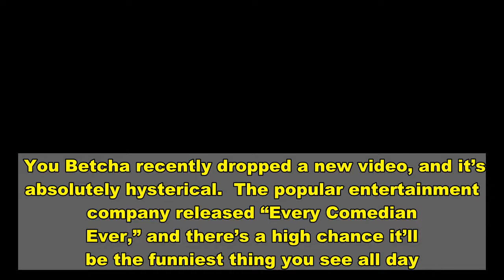You Betcha Releases Hilarious Video About Comedians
You Betcha recently dropped a new video, and it’s absolutely hysterical.  The popular entertainment company released “Every Comedian Ever,” and there’s a high chance it’ll be the funniest thing you see all day.   Give it a watch below.      I’ve said it before, and I’ll say it again for all the readers. You Betcha’s videos are so accurate at times that it’s almost scary.  I have no idea how this guy does it, but he never fails to impress and entertain. Everything he posts is absolutely awesome, and this video wasn’t an exception.     I had never even thought about what comedians were like or how similar they were until I saw this video from You Betcha.  Now, I’m not sure that I’ll be able to get it out of my mind. Again, it’s scary how accurate the company’s videos are.      If you haven’t checked out more of his videos, I can’t recommend them enough. I discovered them at the start of the coronavirus pandemic, and I’ve never looked back. They’re awesome on all levels and they all entertain.    Let’s hope the content keeps getting pumped out because I can’t get enough.